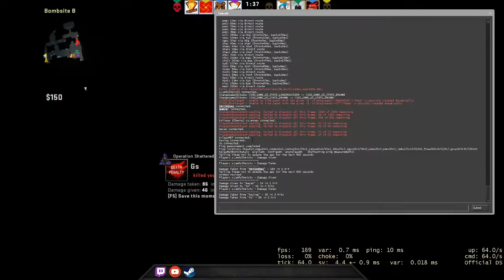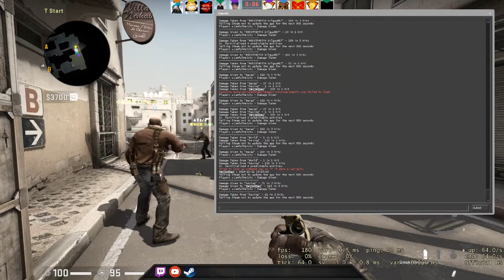Look at my Deag, so disappointing - CSGO Comp Full Game #164